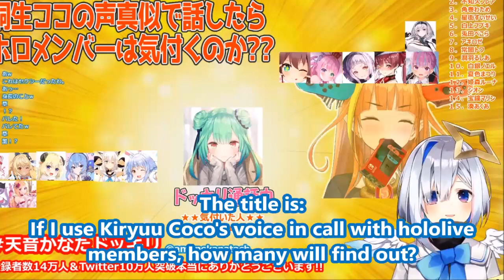Rushia has Hidden Message in Sexy Voice for Kanata [hololive]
Amane Kanata was doing a stream when she was imitating Kiryuu Coco. In the stream, she called Uruha Rushia using Coco's voice and asked Rushia to introduce herself and say a message for Kanata. I interpret that Rushia's message contains a hidden message for Kanata.

This is the stream when Kanata, Fubuki, Matsuri, were imitating Houshou Marine, along with the real Marine.